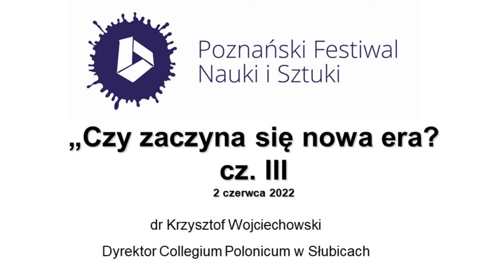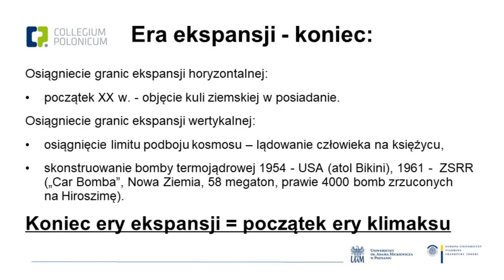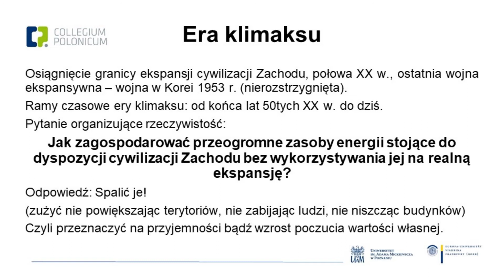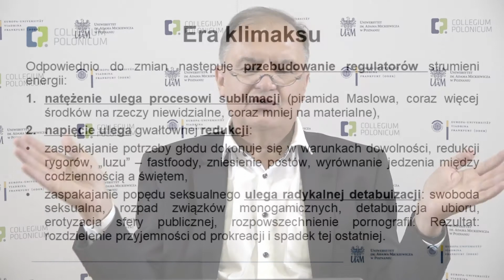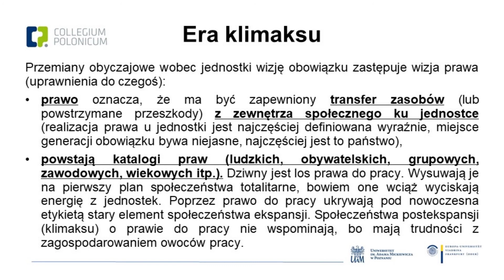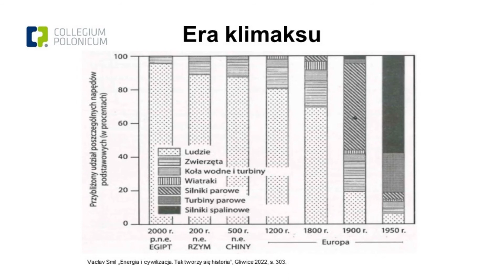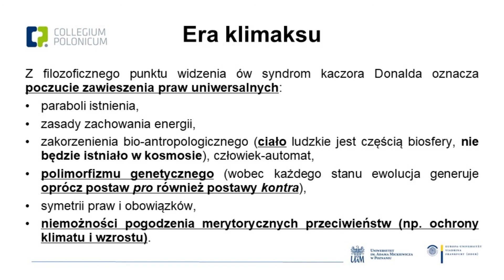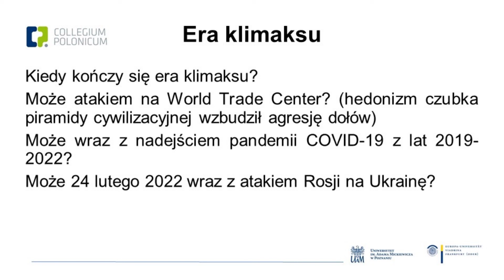Czy zaczyna się nowa era? część III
Od około dekady obszar cywilizacji Zachodu ogarnięty jest uczuciem niepewności. Z jednej bowiem strony demokratyczny model rządzenia wydaje się być niekwestionowanym osiągnięciem ludzkiej kultury politycznej, z drugiej strony mnożą się ruchy populistyczne, a rządy autorytarne nie wykazują symptomów kryzysowych. Światowy pokój wydaje się nie być zagrożony, a jednocześnie powszechne są oznaki napięć militarnych i symptomy wojen hybrydowych. W dziedzinie gospodarczej dalej obowiązuje paradygmat wzrostu, ale jednocześnie upowszechnia się świadomość, iż wzrost nie ma sensu bądź jest zgubą dla planety. W dziedzinie obyczajowej nabrzmiewa konflikt między wykwitami różnorodności, odmienności i wrażliwości a pragnieniem powrotu do przednowoczesnych, surowych norm. W dziedzinie społecznej bogate niedawno obszary tracą płodność i starzeją się, a młoda populacja obszarów biednych porzuca swoje siedziby i udaje na emigrację. Tam, gdzie mierzony jest długofalowo poziom inteligencji grup społecznych, odnotowuje się jego spadek. Rekordy sportowe bite są coraz rzadziej, na księżycu już nikt nie ląduje, a widmo masowych chorób pojawia się po raz pierwszy od stu lat. Czy jest to chwilowe zamieszanie, czy też koniec jakiejś ery? A jeśli koniec jednej ery, to musi być początek innej. Jakiej?

Prowadzący: dr Krzysztof Wojciechowski